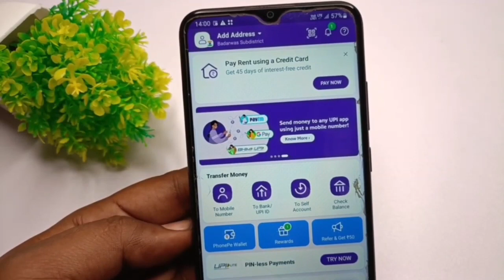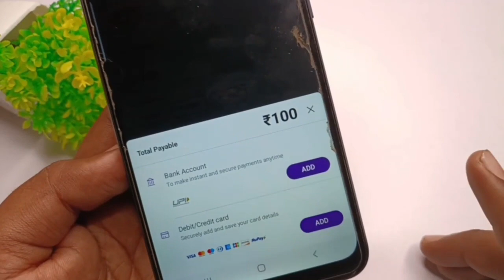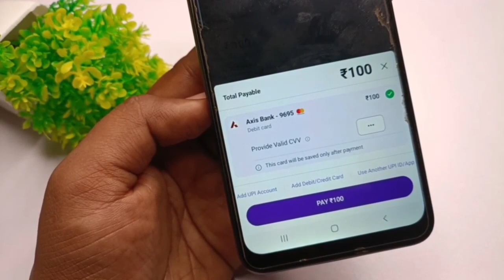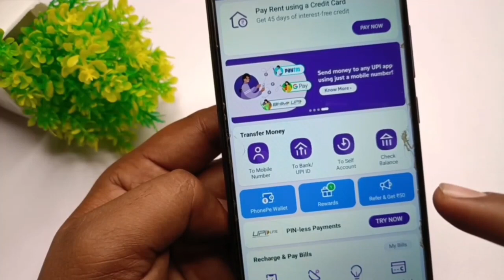phonepe me paise add kaise kare | how to add money in phonepe wallet by debit card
in this video will tell you how to add money in phonepe wallet by atm card

1) phonepe me paise add kaise kare
2) debit card se phonepe me paise kaise add kare
3) atm se phonepe me paise kaise add kare
4) add money in phonepe wallet
5) how to add money in phonepe wallet by debit card